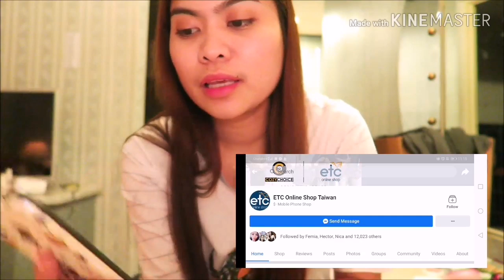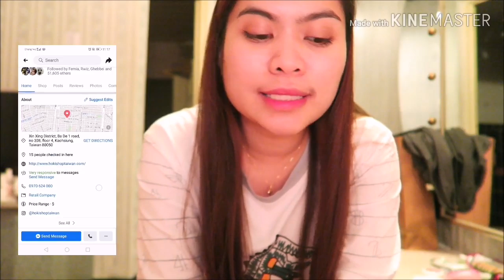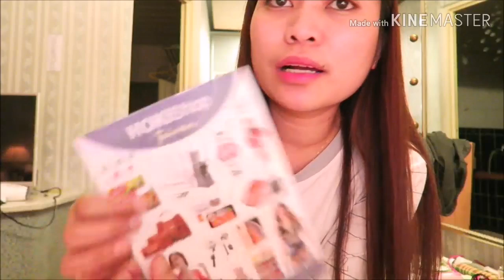Best online shop in Taiwan?! Pwede umutang ng cellphone☺️🇹🇼📱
📱Saan pwede umutang ng cellphone⤵️⤵️⤵️
Etc Taiwan Online shop☺️

🌺Saan pwede bumili ng internet load at iba pa⤵️⤵️⤵️
HOKI PINOY☺️

Follow them on social media para updated ka sa kanilang promo and sale..

Hi I'm Jay Proud Factory Worker here in Taiwan🇹🇼

🌸Nanzih Kaohsiung 🌸
AIRBNB 700nt/night
Please contact
Ms. KRISTINE ⤵️⤵️⤵️
Love you
My Jagiyas ♥️

My AGENCY:
Eyequest manpower agency:

My company
KYEC

Camera used?
huawei nova 3i
canon G7X
Editing tools
Movie Maker(PC)

Music used
no copyright